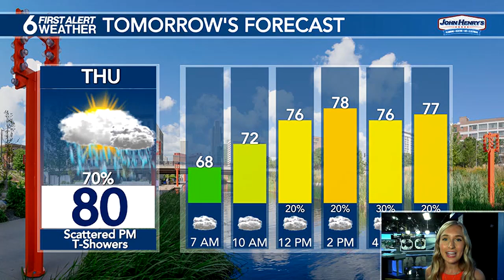Jade's 3 Day Forecast